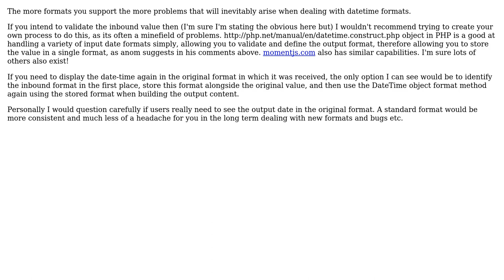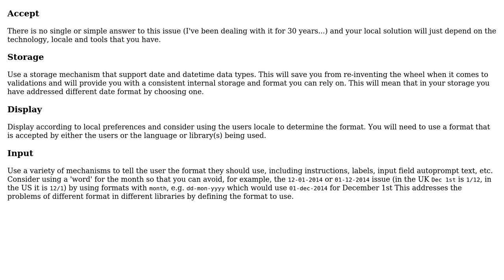Software Engineering: How to deal with different formats of 'time/date format'? (2 Solutions!!)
Software Engineering: How to deal with different formats of 'time/date format'?

With thanks & praise to God, and with thanks to the many people who have made this project possible! | Content (except music & images) licensed under CC BY-SA | Music | Images & others | With thanks to user Michael Durrant user MadManMonty user Konstantin Petrukhnov and the Stack Exchange Network Trademarks are property of their respective owners. You are responsible for your own actions.